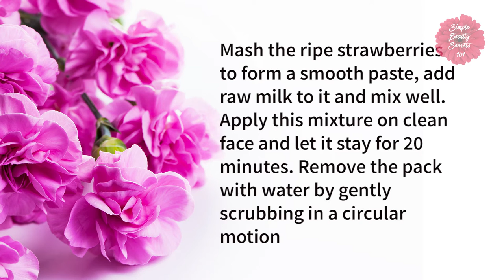Strawberry Miracle Face Pack for Skin Whitening Glowing Skin 100% Results Get Fair Skin Naturally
his strawberry face pack gives you a complete care for dry skin. It is enriched with moisturizing and rich ingredients for lightening skin complexion. It is extremely effective in treating acne and pimple scars and blemishes

Mash the ripe strawberries to form a smooth paste, add raw milk to it and mix well. Apply this mixture on clean face and let it stay for 20 minutes. Remove the pack with water by gently scrubbing in a circular motion.

Usage of this pack for 2-3 times a week would give excellent results for skin whitening and adding a youthful glow to the skin. This pack nourishes the skin and helps in regeneration of new skin cells and improves the production of collagen

CREDITS
One of the background images are being used from Freepik